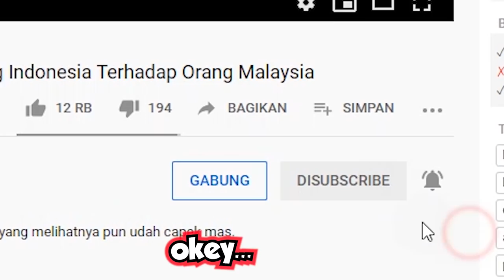TERBAIK LAH..‼️10 KALI KE INDONESIA,BAGAIMANA ORANG INDONESIA MELAYANI!!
hii cuyy..okey kali ini kita ke konten BAHASCUY

TERBAIK LAH ..!!1O KALI KE INDONESIA,BAGAIMANA ORANG INDONESIA MELAYANI!!

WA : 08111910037